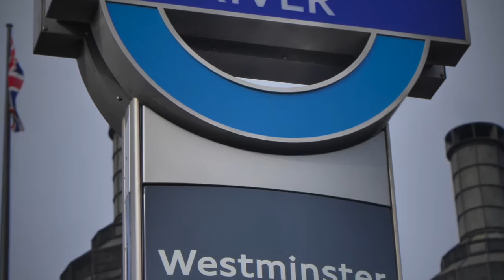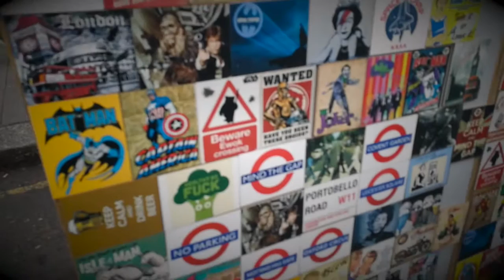King Power Leicester City Trip - Day One London